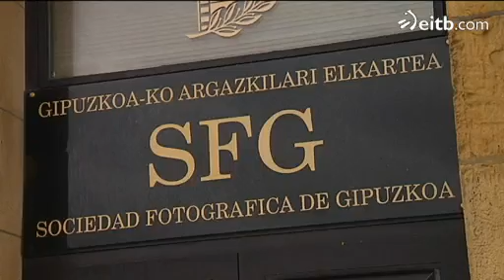Trocean la piedra gigante del paseo nuevo de Donosita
El temporal causó que una roca gigante cayera ayer en el paseo nuevo de Donostia. Afortunadamente el desprendimiento solo ha causado daños materiales.